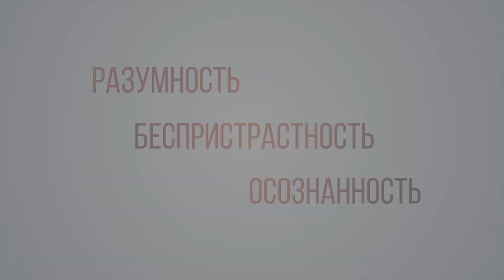Энергетическая Очистка И Медитация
Какой метод лучше использовать для энергетической очистки себя? На вопрос участника онлайн-встречи "Записки Целительницы" отвечает Елена, целительница.

Видео №4052